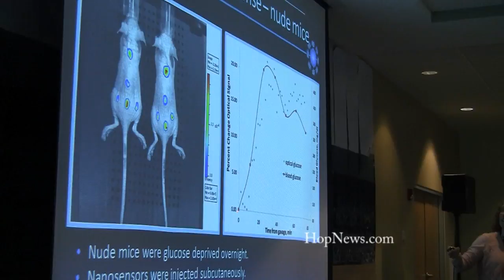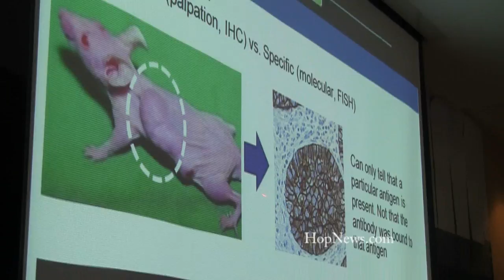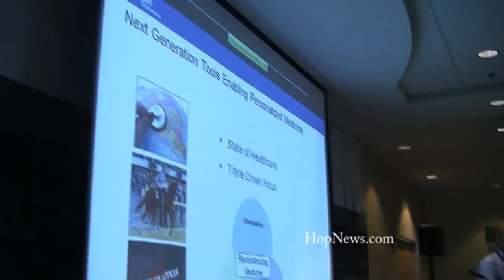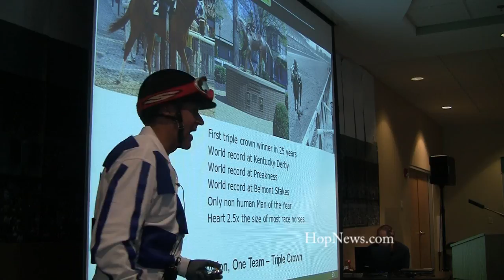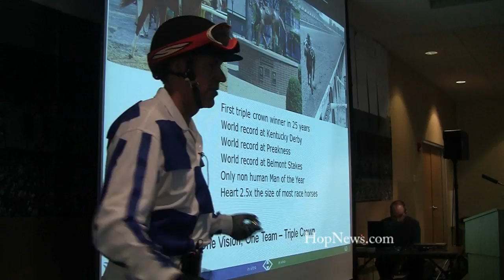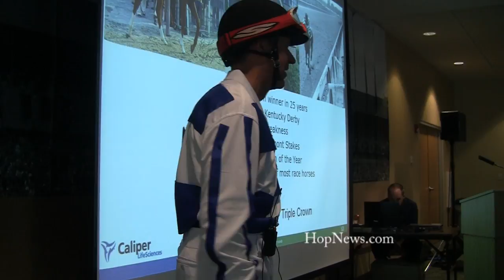Caliper COG 2011